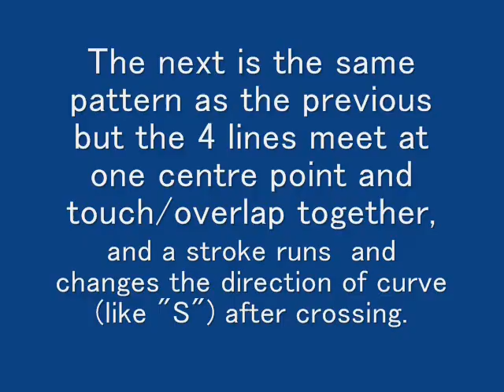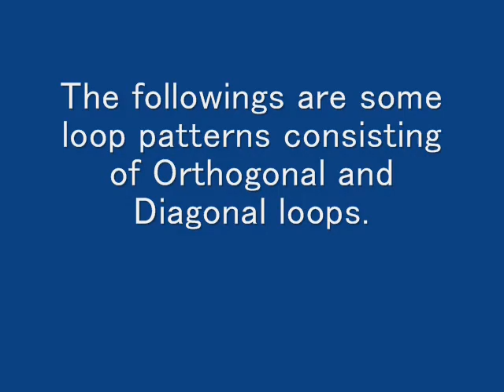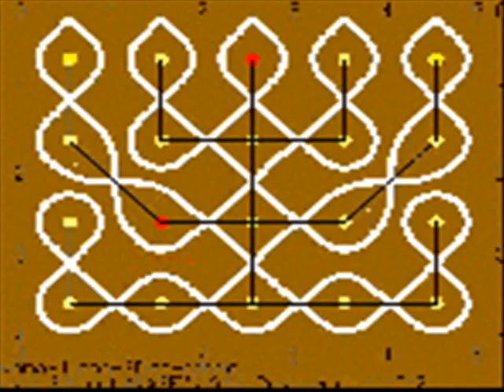Kolam-Diagonal_02.wmv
This video shows that how to draw Kolam/Muggulu using KKDesigner Software by Shona0 which consisting of Orthogonal and Diagonal loops in rectangular /In Line/Neli dot array ( Neli Puli Shikku Kolam)